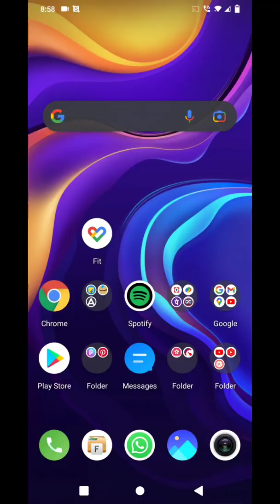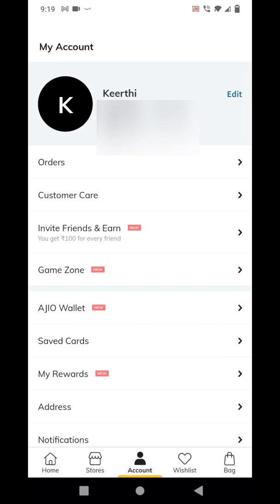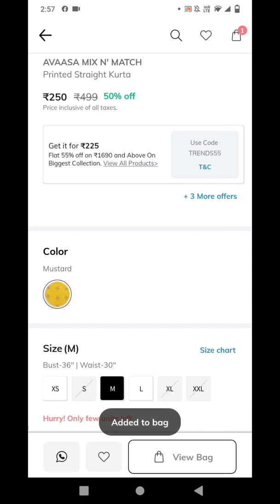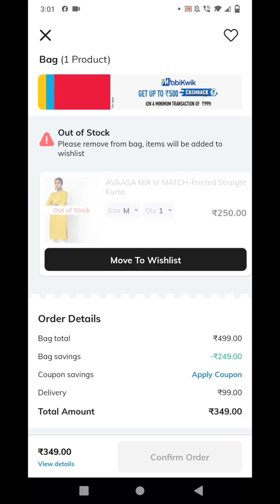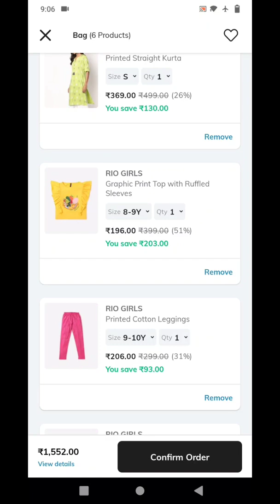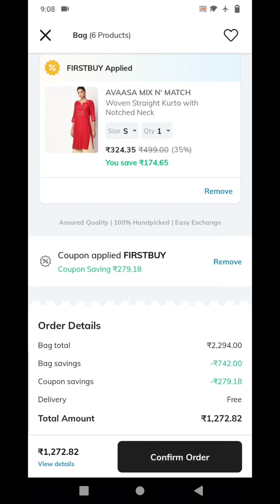How to purchase Avaasa brand Kurtis for Rs.150 | AJIO Kurti haul under 500 | Keerthi telugu talks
Hi Friends.
Welcome back to Keerthi telugu talks.
How to purchase Avaasa brand Kurtis for 150 ₹,
AJIO Kurti haul under 500,
Online shopping in AJIO
How to buy branded Kurtis at low cost